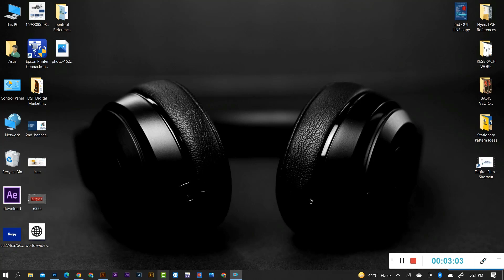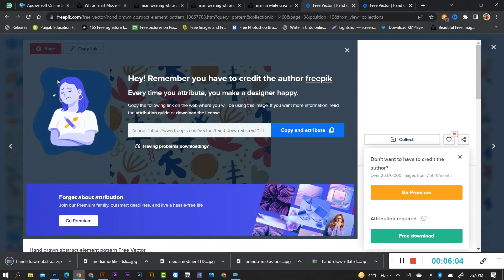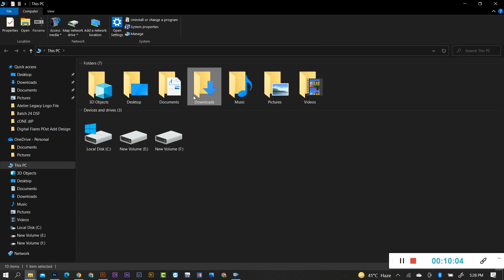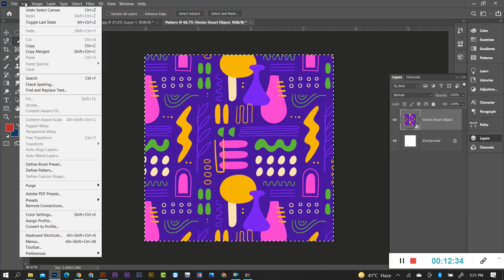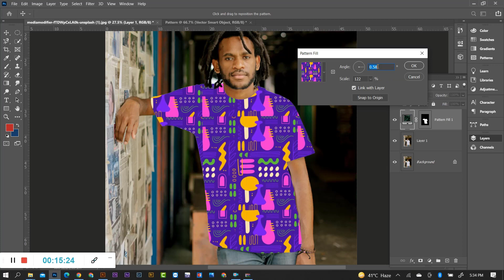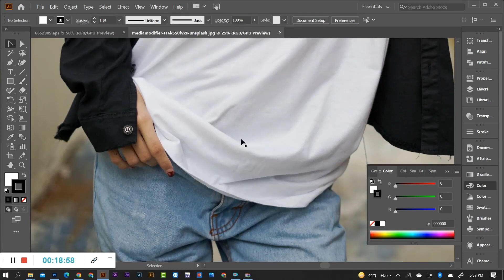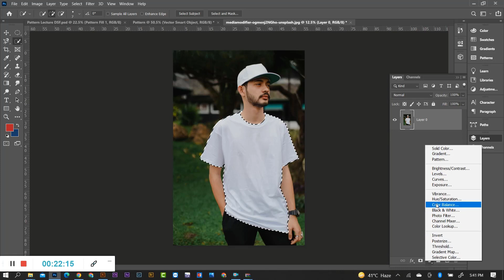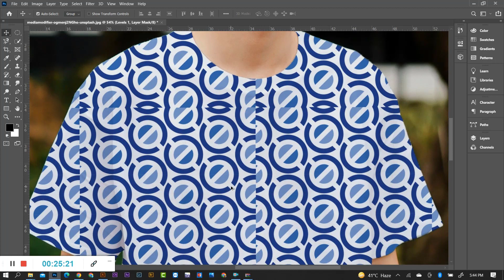How to Add Patterns & Prints to Clothing in Photoshop | Urdu | Hindi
In this tutorial, you will learn How to Add Patterns/Prints to Clothing in Photoshop. We’ll start by scaling and rotating the pattern that we have so that it fits the entire piece of clothing. Feel free to do all the color editing at this point too, if you need to.

If you want to prepare a mockup of a shirt and see how that’s going to look, here’s one way to make that happen in Photoshop. It’s best to have the article of clothing in white or the color that you want it to be but make sure it doesn’t have any graphics of its own.

Now, using the selection tool of your choice, select the shirt and create a mask with the selection on the pattern layer. In other words, cut out all the unnecessary bits that won’t be on the shirt. We’ll use select and mask. To find out more on this, check out our tutorial on how to use masks and select and mask tools.

The last step is to blend the pattern into the original image. In this example, we change the blend mode to ‘Multiply’ and lower the Opacity to 90%.

I’ve been a Graphic Designer for over 10 years so I’ll be teaching you all the Illustrator shortcuts to make your design workflow as streamlined as possible.

2- How to Use Twirl Tool in Adobe Illustrator to make Amazing Patterns & Shapes - Urdu | Hindi

5- How to design a Geometric 3D logo with Gradient in adobe Illustrator in Urdu | Hindi